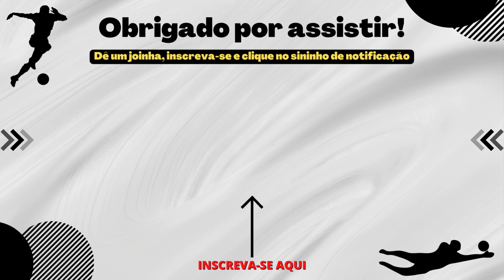BOMBA NESSA TERÇA! PEGOU TODOS DE SURPRESA! TORCIDA COMEMORA! ULTIMAS NOTICIAS DO SANTOS